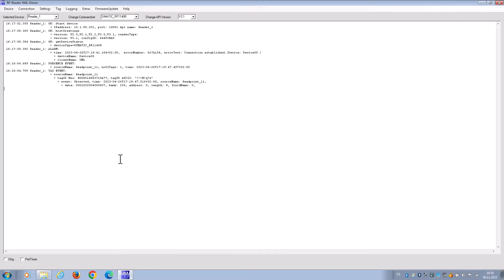SIMATIC RF1100 PC Integration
Learn how to connect the SIMATIC RF1100R access control RFID reader to a PC.